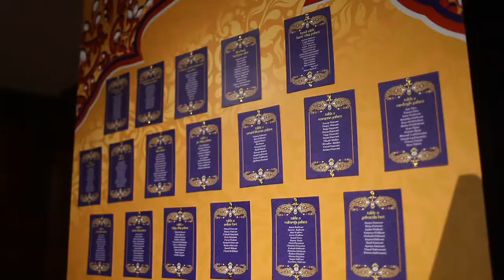HK Progressive Group - Mughal Mystique Annual Ball 2018 - Highlights Video